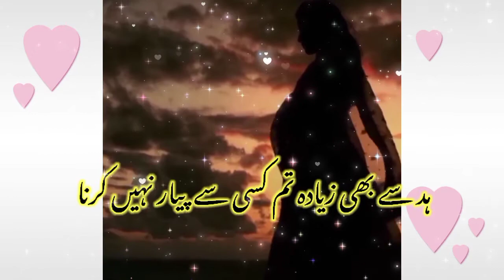koi toh wafa kare whatsapp status song